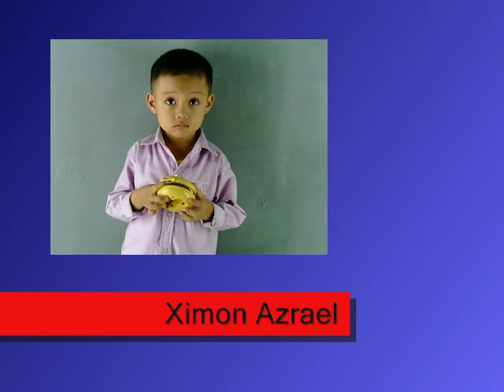TRIMED ADVERTISING - Ximon Azrael Vargas Profile VTR